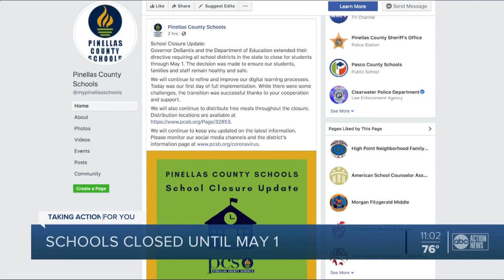Florida public schools will remain closed until May 1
School districts across Florida are being advised to remain closed through at least the end of April as the nation continues to practice social distancing.